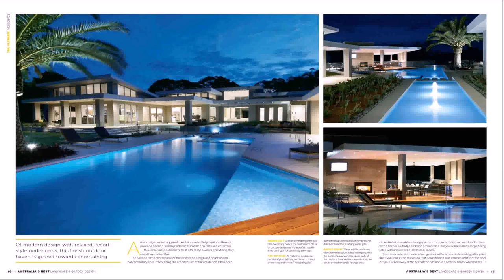Best Small House Plans For Entertaining - Gif Maker DaddyGif.com (see description)